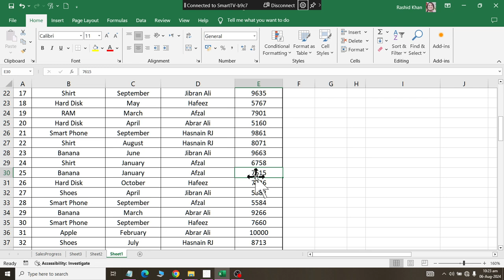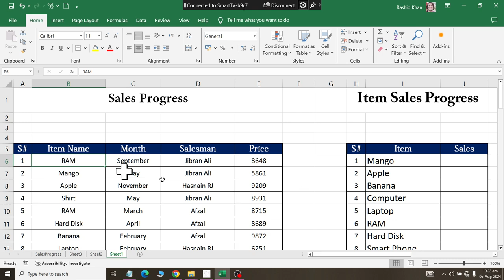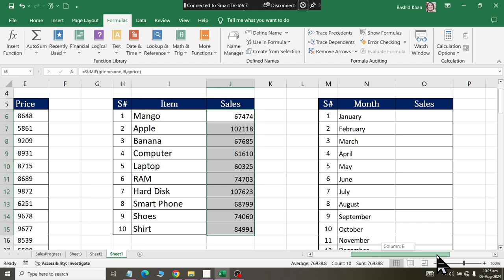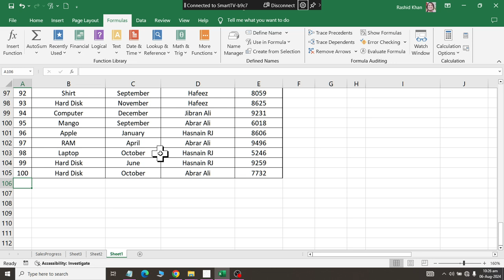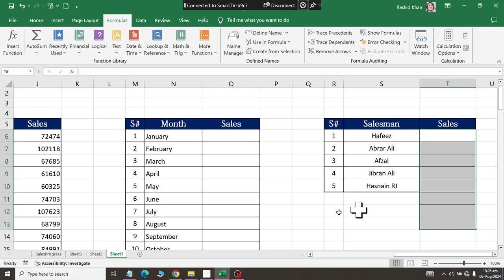Class 25 How to Fetch and Sum Data using SUMIF function In Microsoft Excel 2019